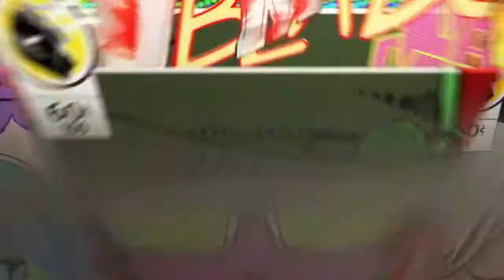Fighting a crybaby *